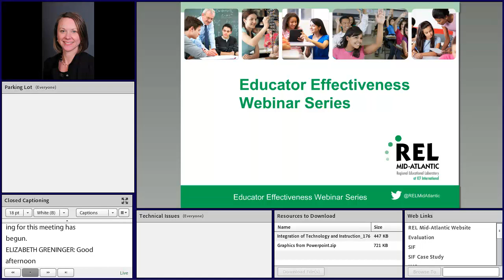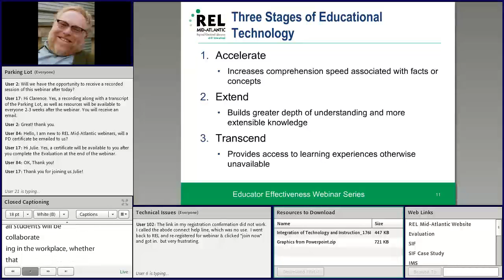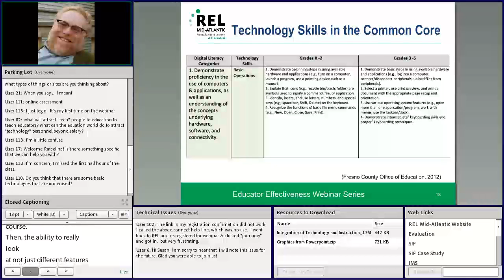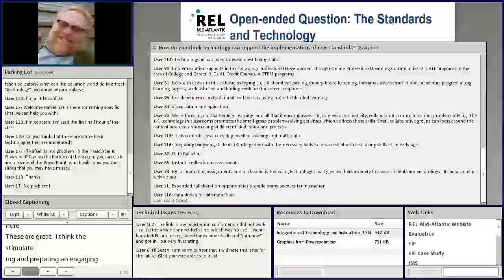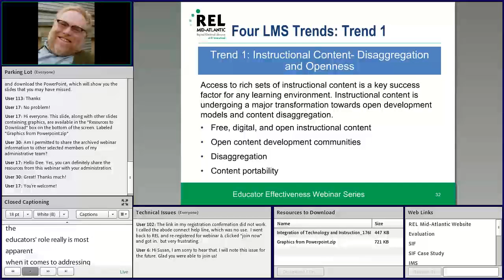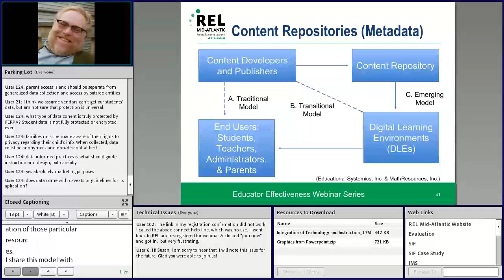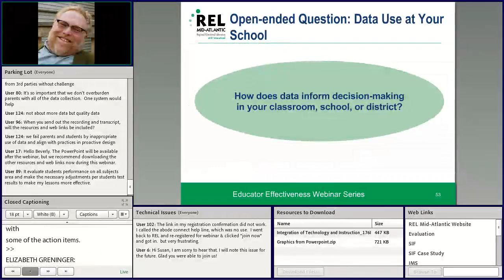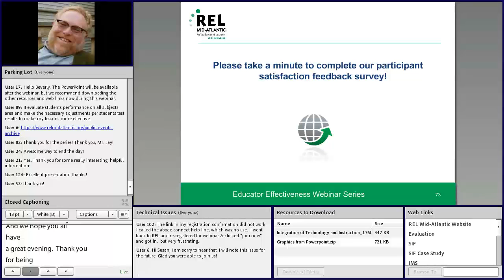Effective Integration of Technology and Instruction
This webinar explored the research on effective ways to use technology to support learning. Michael Jay, a long-time educator and developer of education technology, led participants in a discussion of strategies for keeping up with new technologies and best practices for using those technologies in the classroom.